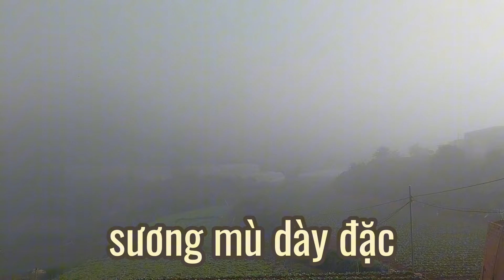Vlog 469 : Ngày đầu về thăm nhà tuyển được diễn viên mới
Ngày đầu về thăm gia đình chồng , hướng dẫn má chồng tập thể dục , chiều đãi các cháu một bữa cơm cùng thư giãn với cháu Thiên .